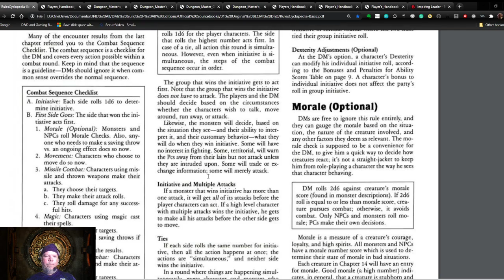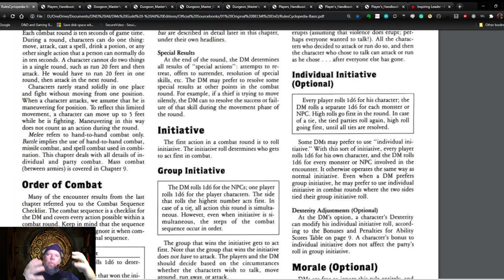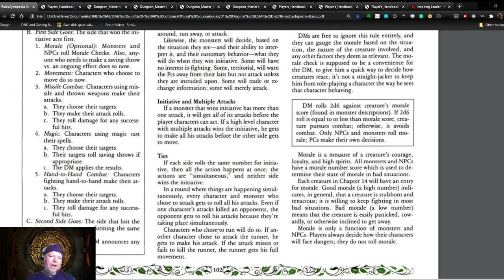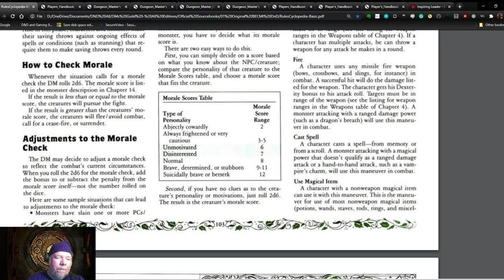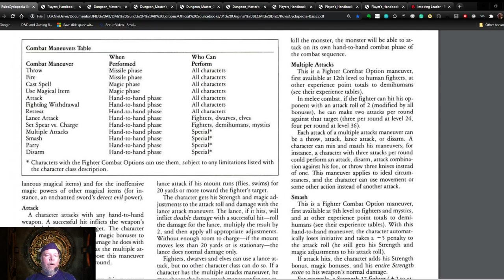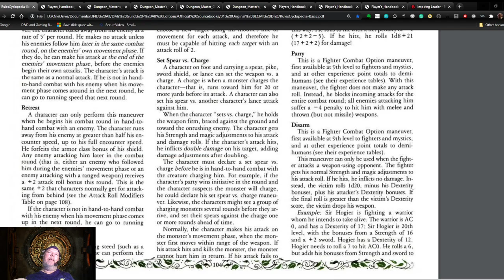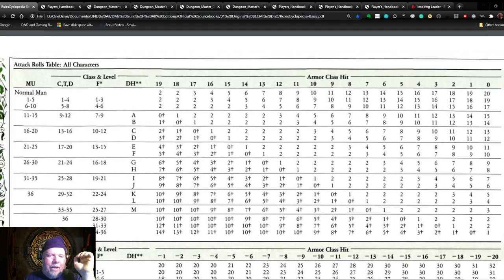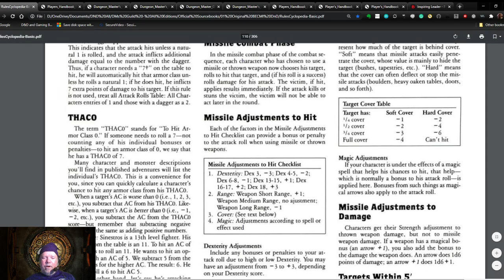HoDD Weekly - Combat Part One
Learn all about the normal order of combat from Original D&D. This series of videos is created to support the reboot of my History of D&D campaign in the summer of 2020, and it is required viewing for prospective players--yes, there will be a quiz.

I believe these videos are necessary because the old ruleset is so different from the current rules and I want to orient players to the system and be sure they really want to go down the path I will be leading them before they sign up for the game.

The History of D&D Weekly is (c) 2020 by DM Gallibond.